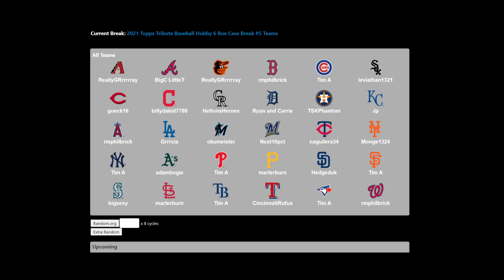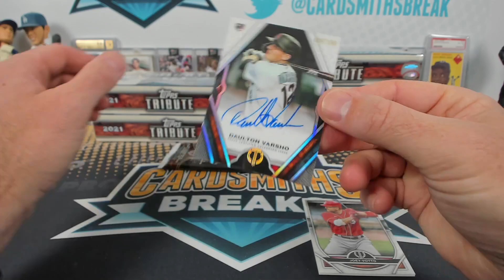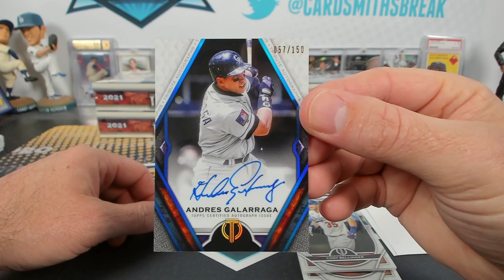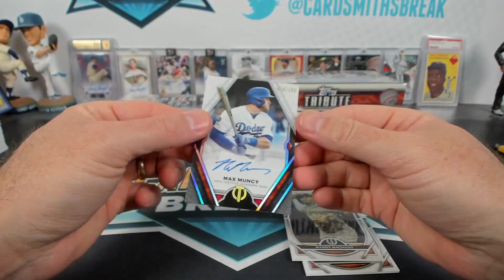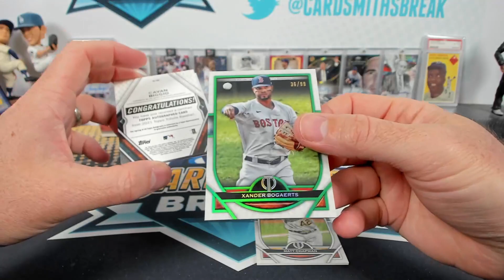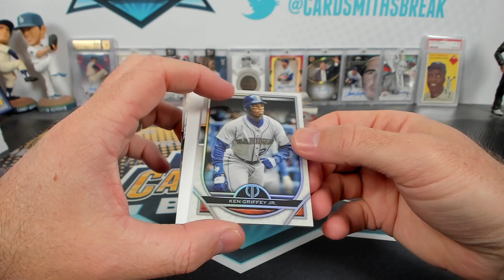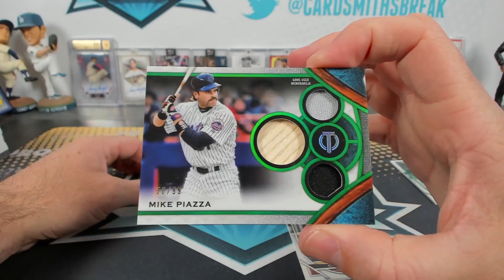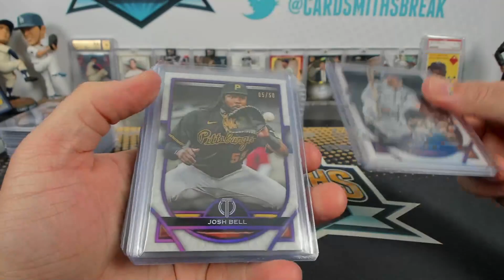2021 Topps Tribute Baseball Hobby 6 Box Case Break #5